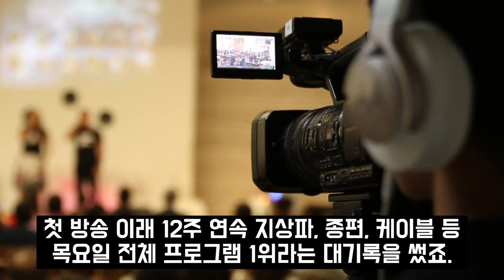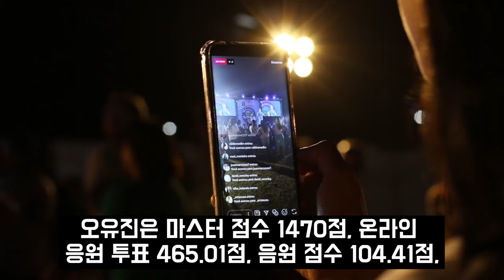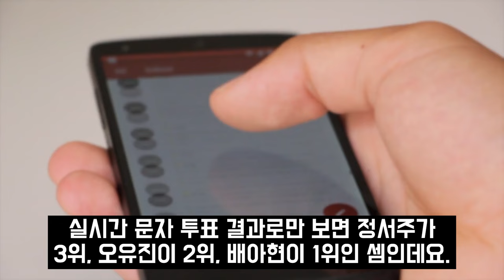미스트롯3 배아현 우승 탈락 이유 알고보니.. 조작된 점수 정체에 참다못한 빈예서 결국!